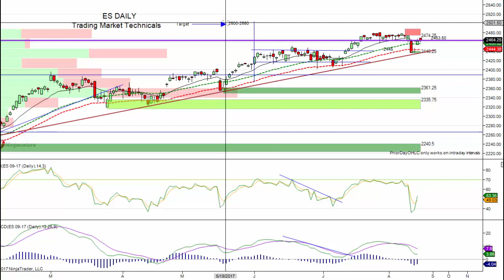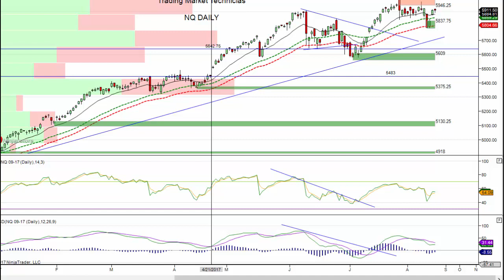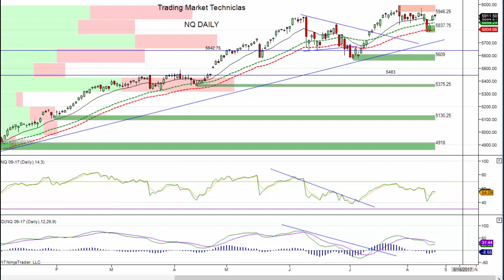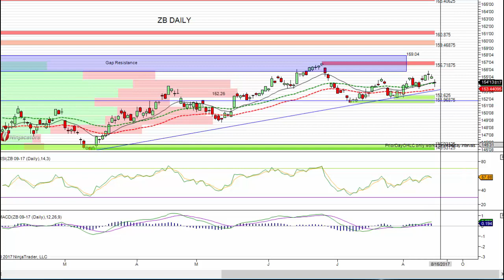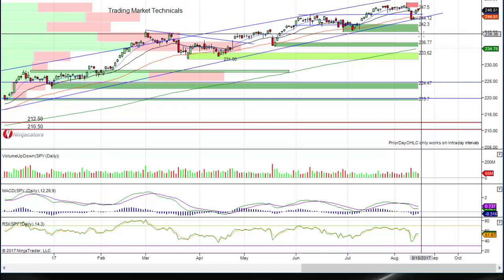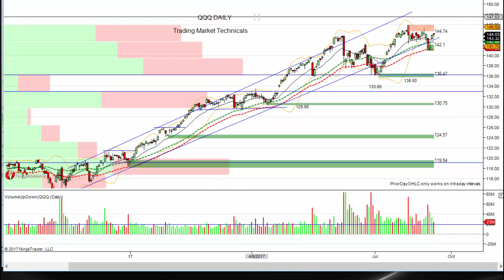TMT Stock Market Strategy Video 8 16 2017